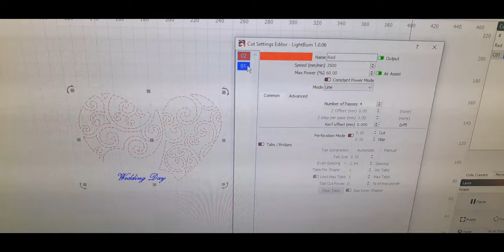M100 - cardboard 285 grams for wedding invitations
If you ask yourself why so many passes? To avoid burnt edges.